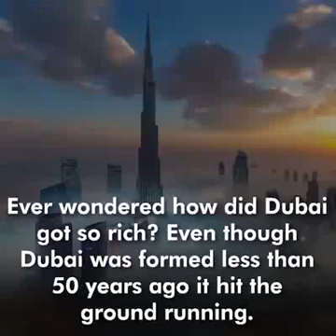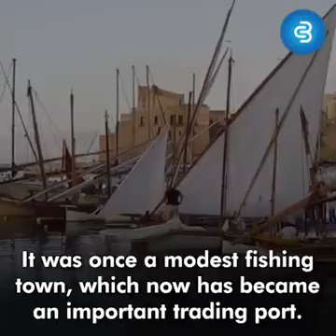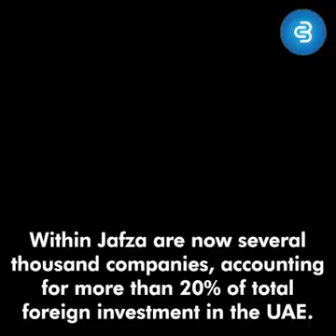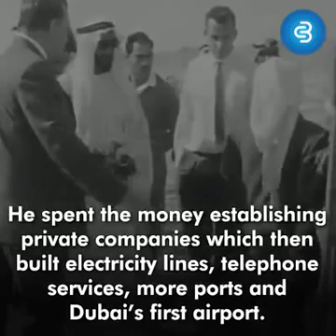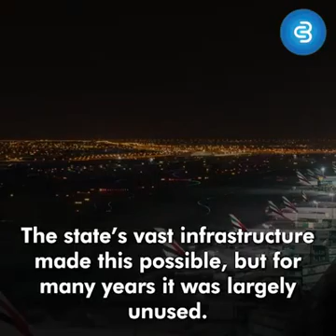How Dubai Got So Rich?